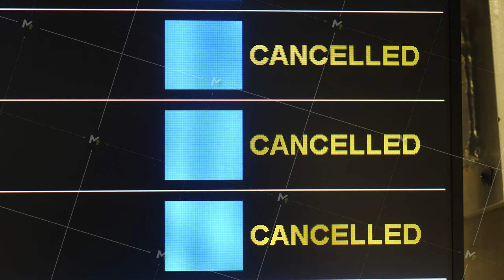Cancelled flights on time schedule board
Cancelled flights on time schedule board. Airport terminal near check in counter. Preventive measures to reduce spread of disease during coronavirus pandemic, new normal reality